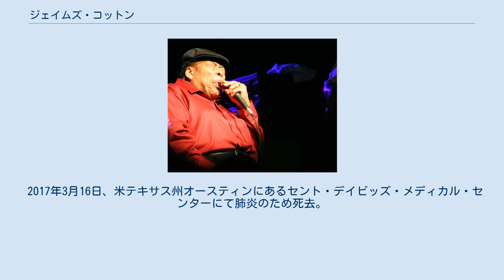ジェイムズ・コットン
サン・レコードのアーティスト
ジェイムズ・コットン（James Cotton、1935年7月1日 - 2017年3月16日)は、米国のブルース・ハーモニカ奏者、シンガー。マディ・ウォーターズのバンドのハーモニカ奏者として頭角を現し、その後ソロ・アーティストとして活躍している。1990年代半ばに喉頭ガンを患い歌うことが出来なくなったが、以降もバンドにヴォーカリストを迎えて精力的に活動を続けていた。 1935年、ミシシッピ州チュニカに生まれた。少年時代にラジオ局KFFAの名物番組キング・ビスケット・タイムでサニー・ボーイ・ウィリアムソンIIの演奏を聴き、音楽に関心を持つようになった。9歳のとき、コットンはウィリアムソンに会いにKFFAのあったアーカンソー州ヘレナに向かう。彼に実際に手ほどきを受け、腕を磨いた。 その後コットンは拠点をメンフィスに移し、1950年頃にはウィリー・ニックス、ジョー・ウィリー・ウィルキンズといったミュージシャンたちとプレイを重ね音楽活動を本格化する。続いてハウリン・ウルフのバンドに参加した。1953年には、サム・フィリップスの目に留まり、サン・レコードへソロ・アーティストとして初のレコーディング。シングル2枚をリリースした。 1955年頃、シカゴに移住する。1957年、マディ・ウォーターズのバンドにリトル・ウォルターの後任として正式参加。彼のバンドにまだ在籍していた1965年、自らバンドを結成し、サミュエル・チャーターズのプロデュースのコンピレーションChicago/The Blues/Today!のレコーディングに参加。同シリーズのVolume 2のLPに彼の曲5曲が収録された。 マディのバンドには翌1966年まで在籍し脱退。1967年には、ソロ・アーティストとして初のフル・アルバムCut You Loose!をヴァンガード・レーベルよりリリースする。 コットンのアーティストしての地位を不動のものとしたのは、1974年にブッダ・レコードよりリリースした100% Cottonだ。ここでは、ギターのマット・マーフィーにケニー・ジョンソン (ds.)、チャールズ・キャルミーズ (b.)、リトル・ボー (sax.)といった強者メンバーを揃え、ソロではなく「ジェイムズ・コットン・バンド」を名乗り、バンドとしてのファンキーなサウンドを確立した。"One More Mile"、"Rocket 88"など、以後彼の主要なレパートリーとなる楽曲が多く収められている。 ブッダからはあと2枚アルバムをリリースしている。2枚目のHigh Energy (1975年)ではニューオーリンズでアラン・トゥーサン、ジェイムズ・ブッカー、ワーデル・ケゼルグ等と共演。続く2枚組のライブ・アルバムLive & on the Move (1976年)では、ライブ・バンドとしてのテンションの高さを見せた。ブッダ時代は既存のブルースの枠にとらわれず新たなサウンドに切り開いたという意味でも、コットンにとって重要な時期であった。 1970年代後半になると、マディ・ウォーターズのアルバム、Hard Again、King Bee、Muddy "Mississippi" Waters Liveといったアルバムにジョニー・ウィンターとともに参加した。 1980年代には、アリゲーター・レコードと契約し、2枚のアルバムをリリースする。2枚目に当たるライブ盤Live from Chicagoでは、コットンはグラミー賞にノミネートされた。1990年には、同レーベルからのハーモニカ奏者のオールスター企画盤Harp Attackでジュニア・ウェルズ、ビリー・ブランチ、キャリー・ベルと共演。 1990年代半ばに喉頭ガンの手術の受け、その結果歌うことができなくなってしまった。しかしながら、コットンはバンドに元アンソン・ファンダーバーグ&ザ・ロケッツのダリル・ニューリッシュを迎え、活動を続行。その後もレコーディングも続けている。 1996年には、アルバムDeep in the Bluesで初めてグラミー賞（ベスト・トラディショナル・ブルース・アルバム部門）を受賞している。
 2017年3月16日、米テキサス州オースティンにあるセント・デイビッズ・メディカル・センターにて肺炎の...